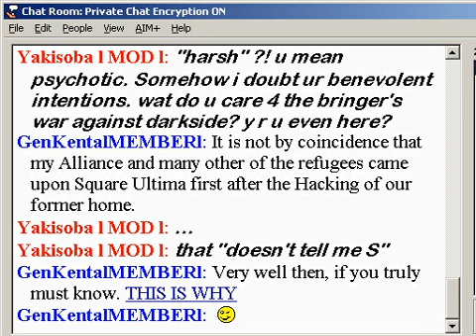Square Ultima RPG Trailer 1